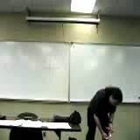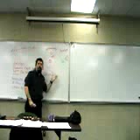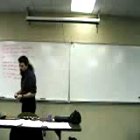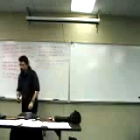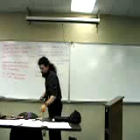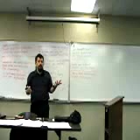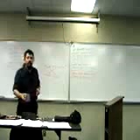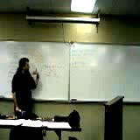descartesrising1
This is the first half of my first Descartes lecture.